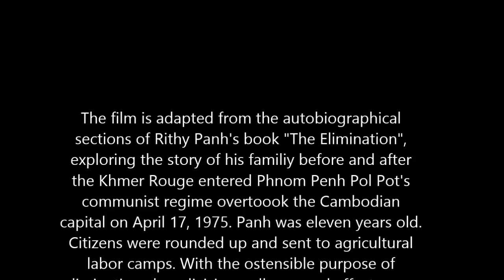THE MISSING PICTURE I Hollywood movies 2014 I Rithy panh I Christophe Bataille I Marc Marder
The film is adapted from the autobiographical sections of Rithy Panh's book "The Elimination", exploring the story of his familiy before and after the Khmer Rouge entered Phnom Penh Pol Pot's communist regime overtoook the Cambodian capital on April 17, 1975. Panh was eleven years old. Citizens were rounded up and sent to agricultural labor camps. With the ostensible purpose of eliminating class divisions, all personal effects were confiscated. Numbers replaced individuals. Torture and execution were undertaken for even the slightest infraction. Hunger soon dominated. The regime was built on massive deprivation and fear. In a bold and imaginative leap, this story is pictured via carved figurines, overlaid by narration.